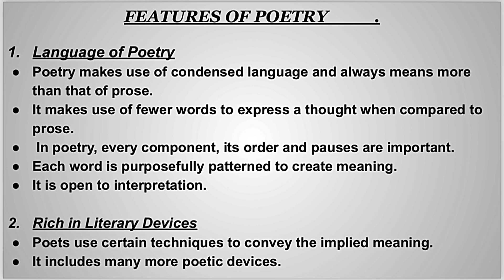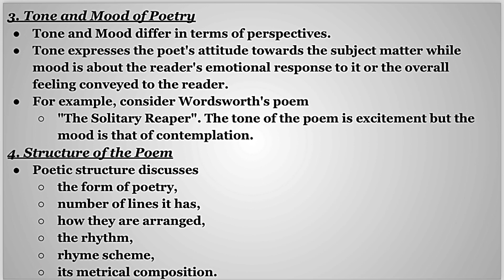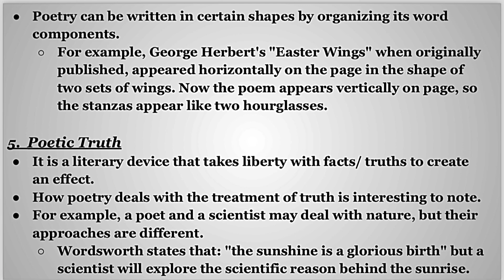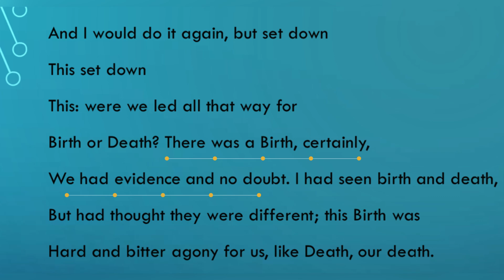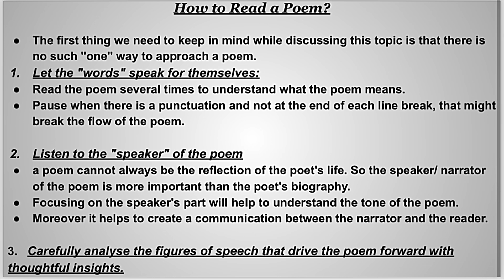Features of Poetry | How to read a Poem |BA English |Sree Narayana Guru open university|poetry&drama